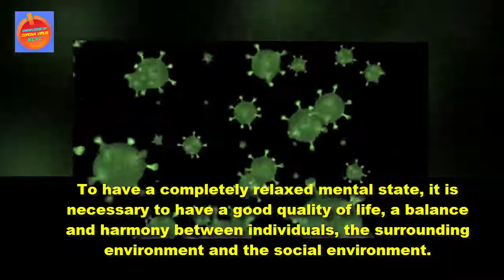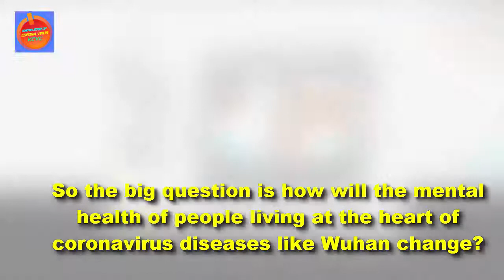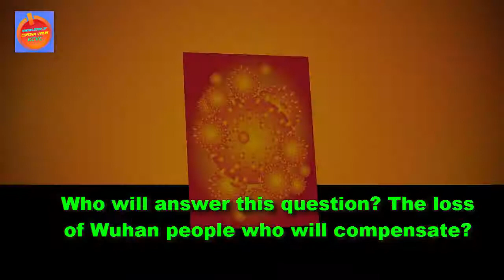How will the mental health of people living at the heart of coronavirus disease change